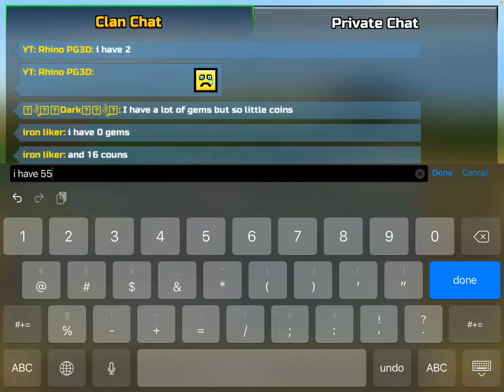I brought the 2200credits for 190gems